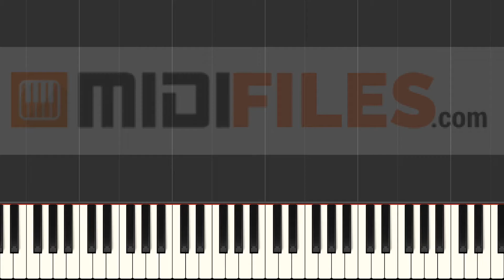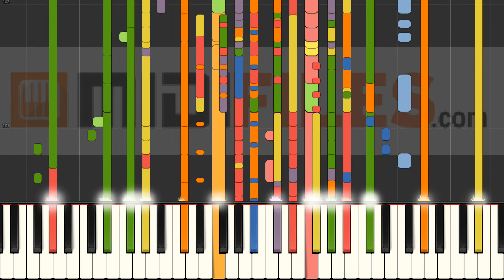Wenn es morgen schon zu Ende wär - Roger Cicero (INSTRUMENTAL)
With a MIDI (.mid or .kar), you'll be able to :
- Change sounds
FRANCAIS
* Production à la demande :

ESPANOL
Qué más ? :
- Produce tu propia pista de acompañamiento
- Cambiar sonidos

DEUTSCH
*MIDI-Produktionauf Anfrage